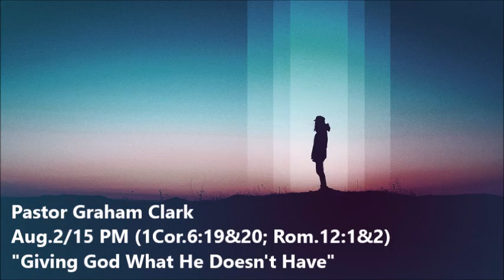DPBC Aug.2/15 PM